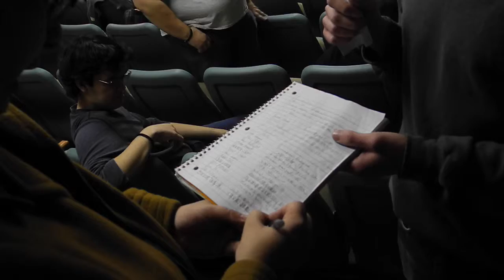Pulp Film Club–A Video by Alice Allpow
Beck Potucek and his friends wanted to watch movies together, so they started a club at Bradley University and gathered for a night of fun.